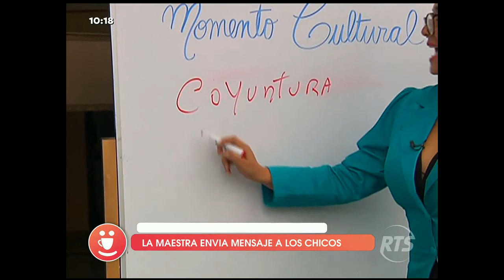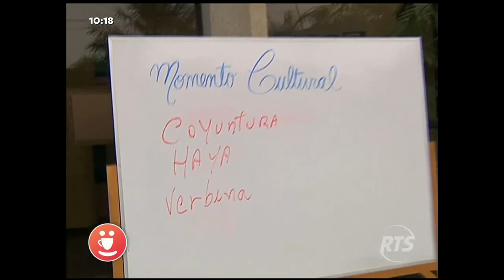Mensaje de La Maestra a los chicos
Mandó un pequeña tarea

La Maestra de El Club de la Mañana, en un momento cultural, propuso una tarea con las palabras "coyuntura, haya y verbena".